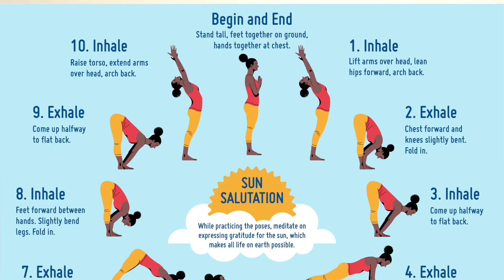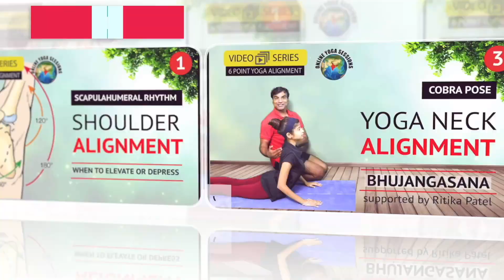Running or Yoga First | Depends upon you goal | Flexibility & Injury Prevention or Endurance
Should you run before or after yoga?

It depends on your goal:
For flexibility & injury prevention → Yoga first, then running. This warms up muscles and improves mobility.
For endurance & performance → Running first, then yoga. This helps cool down, stretch muscles, and aid recovery.
For weight loss & fat burn → Running first, then yoga to relax and prevent stiffness.
For strength & balance → Yoga first, then running to engage stabilizing muscles.

It’s a good question. But one that requires a little exploration.
Because the truth is, it depends…
For the most part, you should workout before doing yoga. That goes with strength training, endurance, cardio, etc.
My rule of thumb is doing exercise modalities by higher-intensity rankings first (more on that in a moment).
One of the reasons you’ll likely want to run before doing yoga, is that in cases, static stretching has been shown to reduce performance. In fact, this study in particular concludes static passive stretching decreases sprint performance.

And while yoga most certainly is NOT stretching… The practice does stretch out your muscles and limber you up. It includes some passive stretching in certain poses, as well.

There is a caveat here…

Because dynamic stretching is actually ideal before exercise, you could argue that yoga would be beneficial before running?

And this is true. Problem is, yoga can be a workout itself. Demanding quite a bit from your legs (especially if you’re doing a lot of transitions involving warriors, lunges, etc). If you go through a vigorous 60-90 minute class, your legs might get tuckered out before your run!

But you could warm-up with something like sun salutes before you hit the road. Just leave out any long held postures that hold your muscles in a passive lengthening position.

Yoga and Running Same Day: Best Way To Do It

When considering should you run before or after yoga, remember to follow what works best for you!

There is no one-sized all approach. We all have different preferences, training, and lifestyles.

Some folks might prefer doing yoga first. Or maybe they like to practice yoga in the morning. Then going for a run in the evening.

Btw – that’s also a good strategy.

But if you were to do them back-to-back, my suggestion is running first.

Again, you are the master of your own lifestyle choices. I am only offering a suggestion that when used in conjunction with any exercise modalities–you save yoga for afterwards.

When I stack workouts/movement modalities, I base it on intensity.

For example, running is a higher intensity activity than yoga. Therefore running before yoga.

And if you were combining strength training with yoga and running, this would be the order I would do them in: